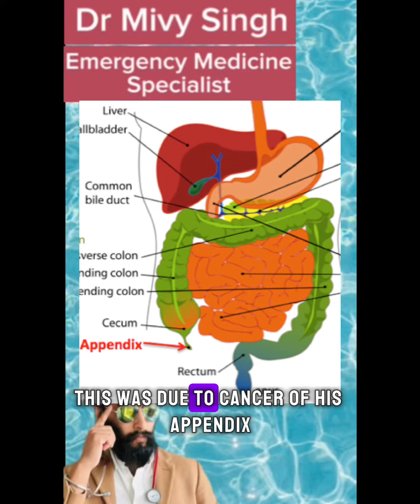Adan Canto Appendix Cancer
Adam Canto passes away appendix cancer 42yrs old.  Starred in designated survivor, the cleaning ladies, x-men. A rare disease.